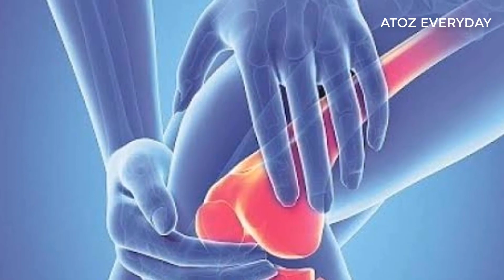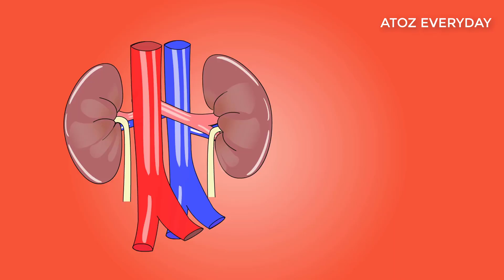மொத்த வியாதிகளையும் ஒற்றை ஆளாக விரட்டும் முருங்ககை ? | murungai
மொத்த வியாதிகளையும் ஒற்றை ஆளாக விரட்டும் முருங்கை.ஆனால், அதற்கு உரிய விலை கிடைக்கிறதா? | murungai

ATOZ EVERYDAY